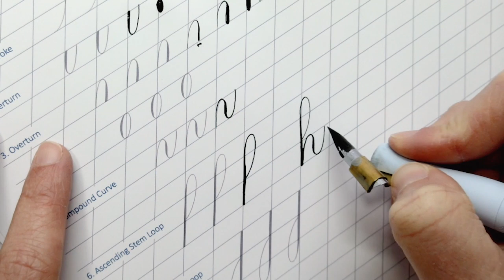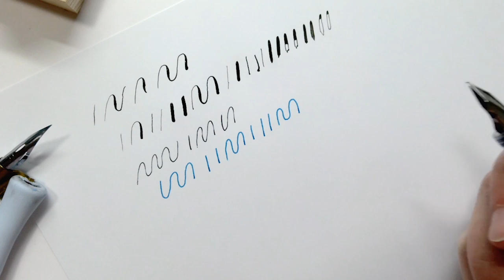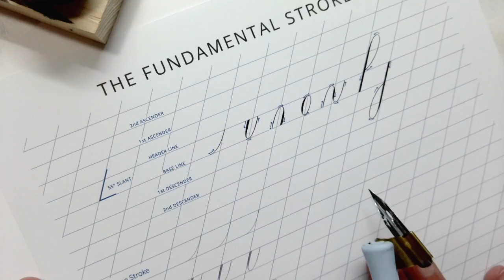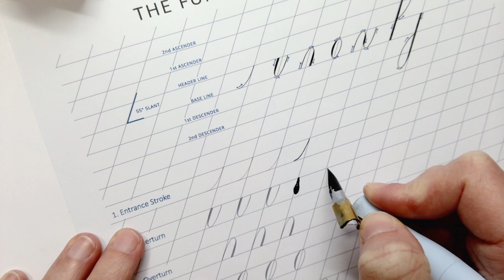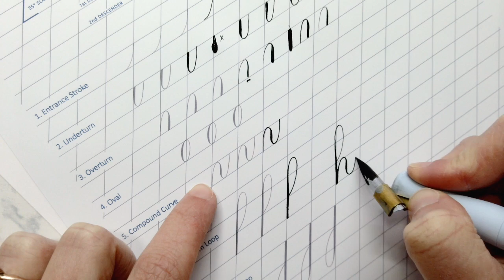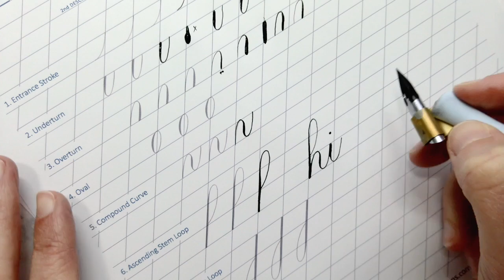How to Put Together and Use a Pointed Pen for Calligraphy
Wondering how to use a calligraphy pen? A calligraphy pen, also called a pointed pen, can leave beginners with a lot of questions, all of which we'll answer today! Whether you're an absolute beginner wondering how to put together a calligraphy pen or you have a little experience and are looking to really start practicing, this guide will help you along.

We'll look at best practices and beginner tips for using a calligraphy, plus we'll compare it to a fountain pen and ballpoint pen so you can really get to know your new tool.

If you enjoy this video, please give it a like so we know to keep making content like this!

CHAPTERS
0:00 Intro To The Pointed Pen
0:16 Oblique Holder Versus Straight Holder
1:15 How To Assemble A Straight Pointed Pen Holder
1:43 How To Assemble An Oblique Pointed Pen Holder
4:31 How To Dip Pen Into Ink
5:02 Prepping Your Nib
5:32 What Makes A Pointed Pen Special
5:55 Upstrokes Versus Downstrokes
6:25 How To Clean Your Nib
6:26 Pointed Pen Versus Ballpoint Pen
7:08 Pointed Pen Versus Fountain Pen
8:15 Pointed Pen Angle
9:38 How To Practice Pointed Pen Calligraphy (Guide Sheet)
10:30 Pointed Pen Basic Strokes
11:15 Write Your First Word With A Pointed Pen

MOST POPULAR RESOURCES!

LEARN CALLIGRAPHY!
Join Loveleigh University and learn everything you need to know about calligraphy, starting with the very basics!

Happy Lettering,
-Jillian & Jordan
Founders of Loveleigh Loops